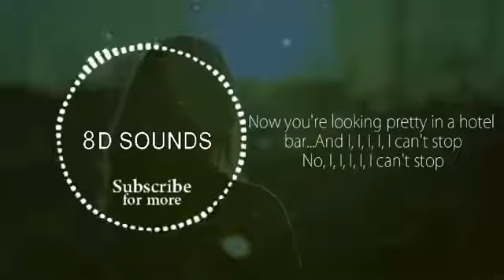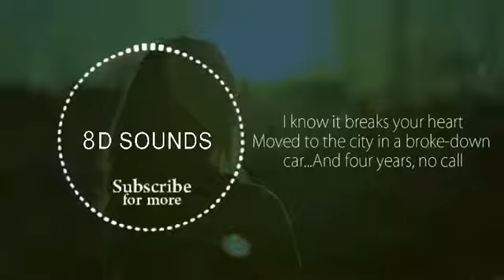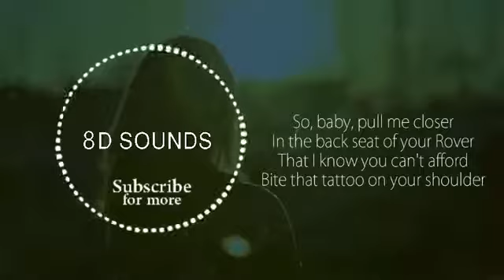September 28, 2019